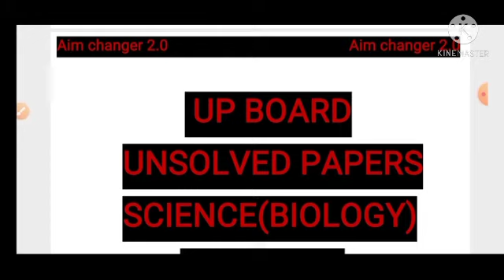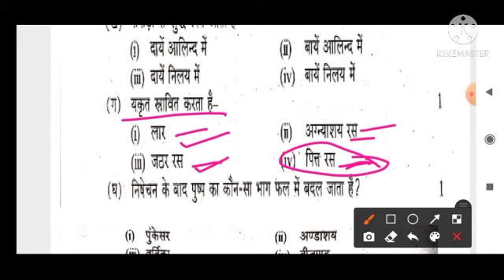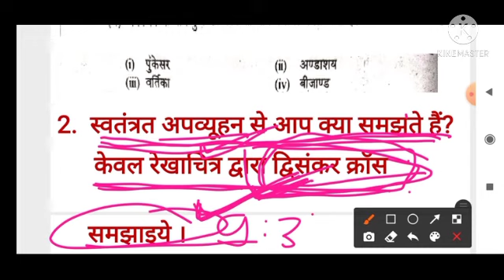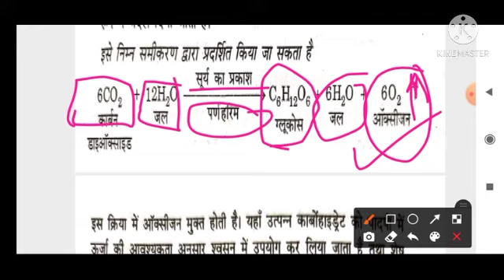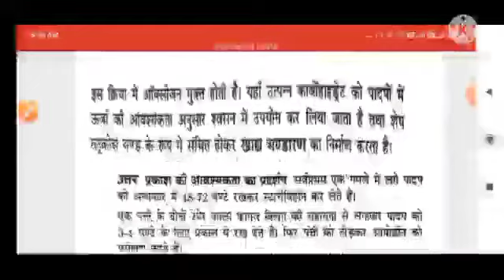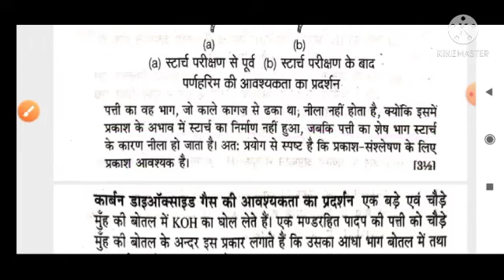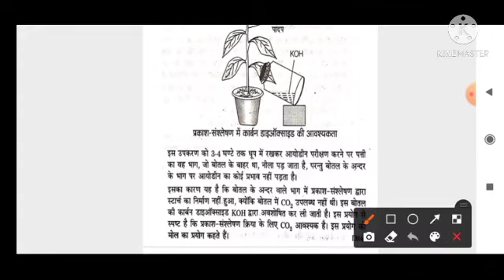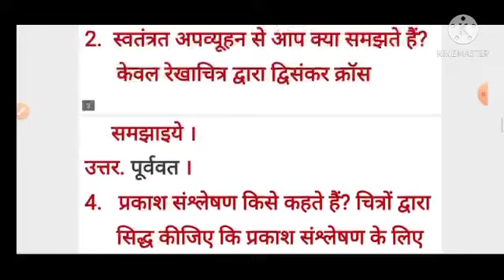UPBOARD#UNSOLVED PAPERS#CLASS-10#SCIENCE(BIOLOGY)SET-1:2018;824(IR)AIM CHANGER 2.0